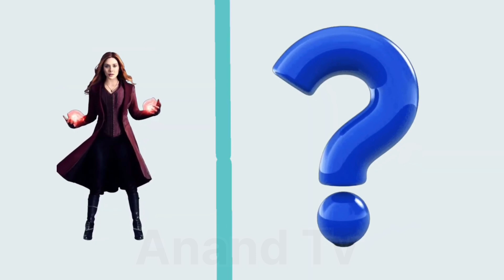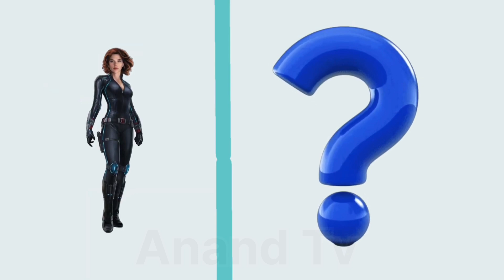AVENGERS BuT Super Mosquito 🦟 All Avengers character ( Marvel's & Dc )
AVENGERS BUT girl 🍤 All Avengers character ( Marvel's & Dc )

hello this is the ‎@Anand_Toon   channel.
a place where superhero marvel and dc transform into whatever you want through AI drawing.🔎